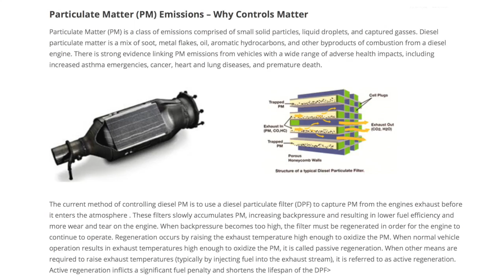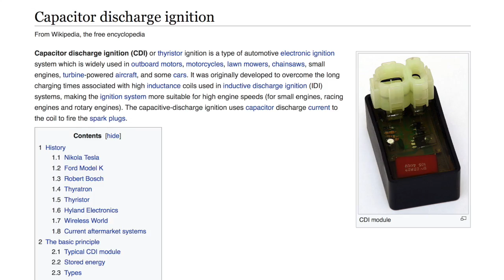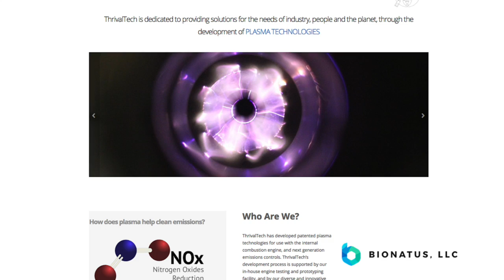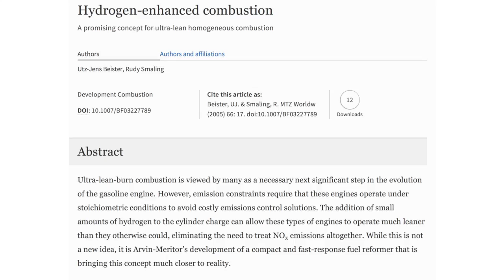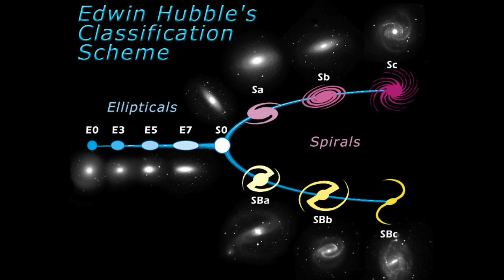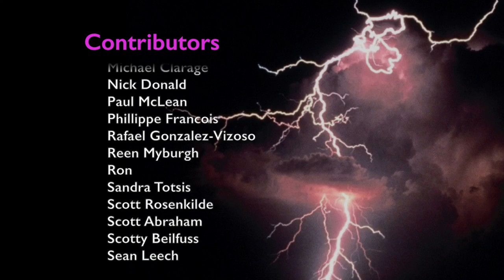Garrett Hill: Electric Fields in Nature and the Lab | Space News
At the forthcoming The Thunderbolts Project Conference, EU2017 – Future Science in Phoenix, Arizona, experts in a variety of disciplines will present groundbreaking evidence for the role of electricity in nature. In the Electric Universe community, many contributors have come from a background in engineering, where applied technologies and industrial processes may provide intriguing analogs for natural phenomena. One of these speakers will be Garrett Hill, the CTO of the company ThrivalTech, where he and his team develop plasma technologies for various applications, including the internal combustion engine, with the goal of providing the world with more effective emissions control solutions. We asked Garrett to introduce himself and to explain what has drawn him to the electric universe community.